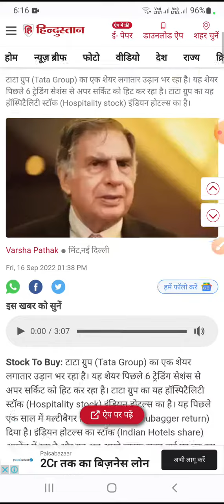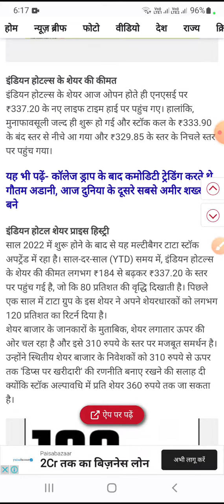indian hotels, indian hotels share latest news,indian hotels share indian hotels stock analysis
indian hotels share news

indian hotels company limited share news

 indian hotels share news today
indian hotels share latest news right issue indian hotels share latest news tamil
indian hotels share latest news telugu
 indian hotels stock latest news the